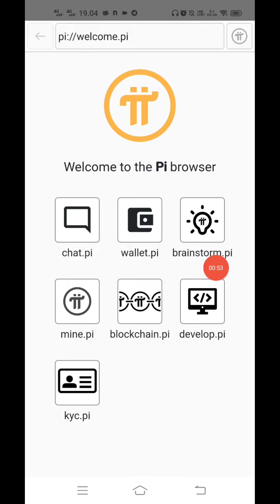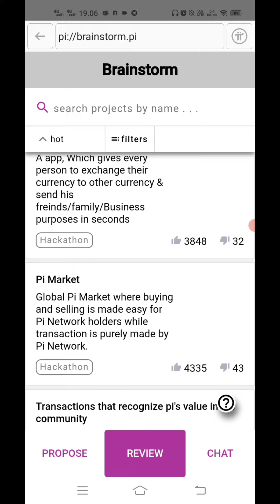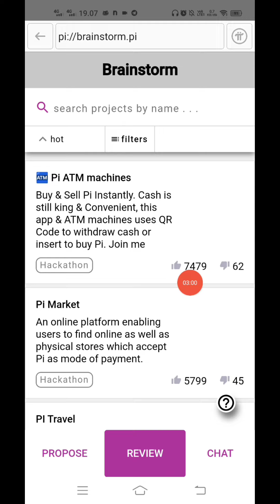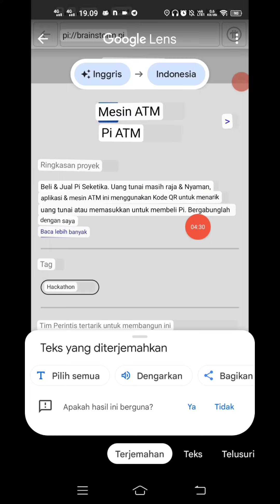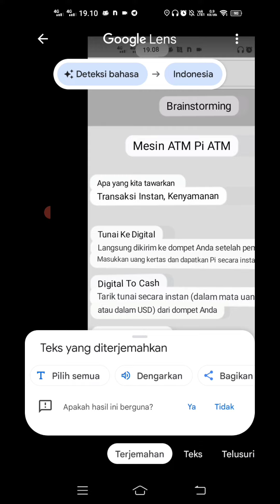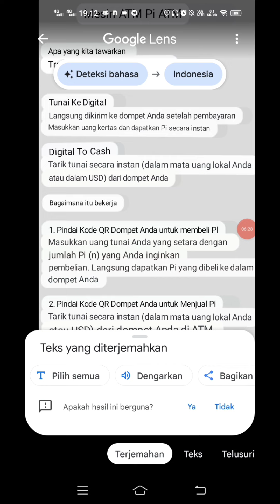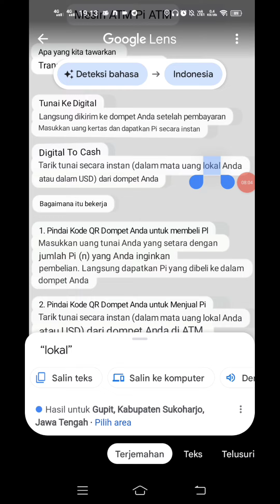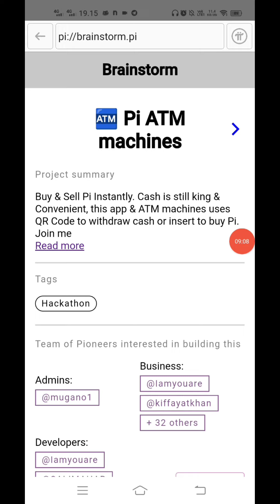Pi Network Open Mainnet Semakin Nyata Bongkar Project PI ATM Untuk Widraw Pi Coin !!!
Sambil Nunggu Open Mainnet Pi Network, Garap Project ini Gaess.. Siapa Tau Rejeki Bisa Di Cairkan

Desclaimer ON !!
Project Mining Gratiss

1 juta USDT pembelian kembali CAT

-- Waktu Kegiatan --

12:00, 3 Oktober 2022-12:00, 3 Desember 2022

Seputar Pi Network jelang open mainnet, Simak sampai akhir...

 GRATIS :
Ikuti Cara No 1 - 9 Dibawah Ini 👇
1. DOWNLOAD "Pi Network" di Playstore :